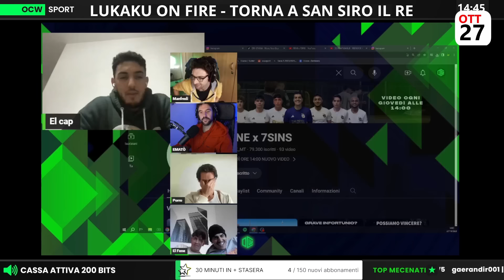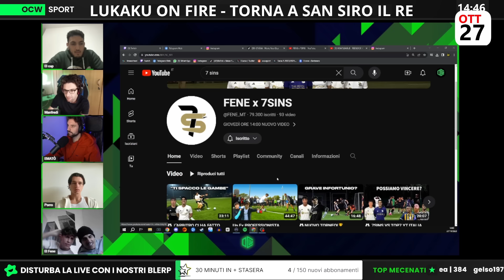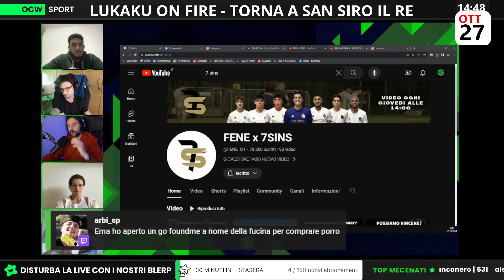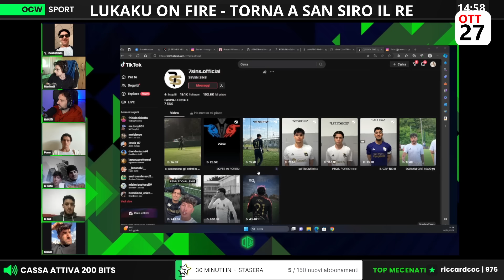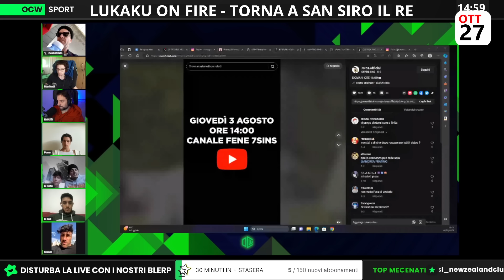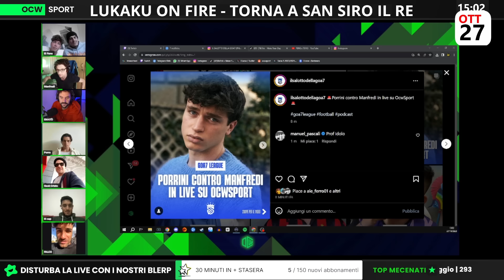Novità in CHIAVE GOA7! | SCAMBI e PROPOSTE INTERESSANTI!